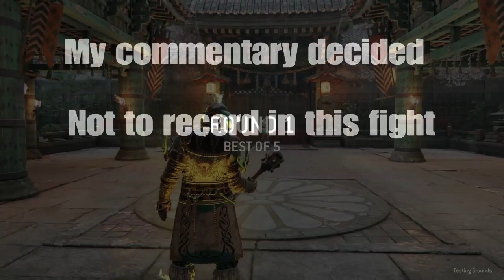For Honor Max Rep Jormungandr vs testing grounds!! Can he deal with them?